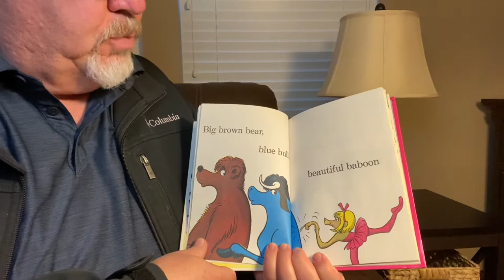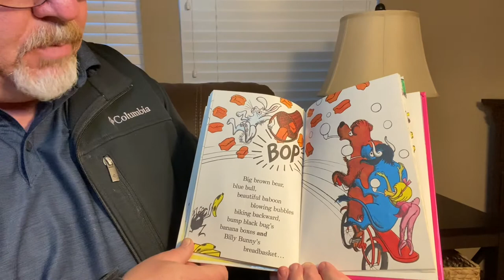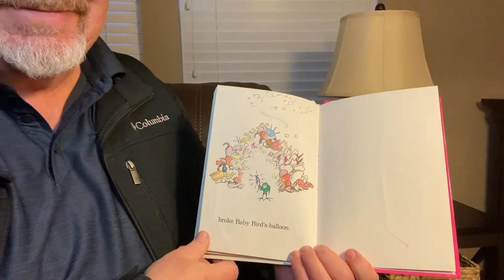Berenstains’ B Book | by Stanley & Janice Berenstain 🅱️ Read aloud books for kids!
🅱️The Berenstains’ B Book-this is a tongue twister book, with lots of B words.

We encourage you to support the authors, illustrators and publishers by purchasing this book for your own home library.